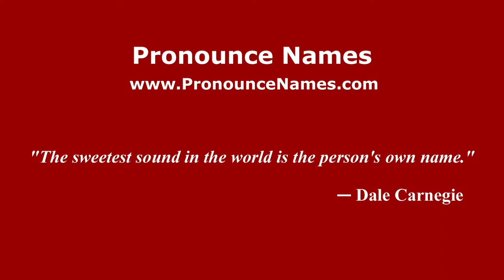How to pronounce Sebezh (Russian/Russia) - PronounceNames.com